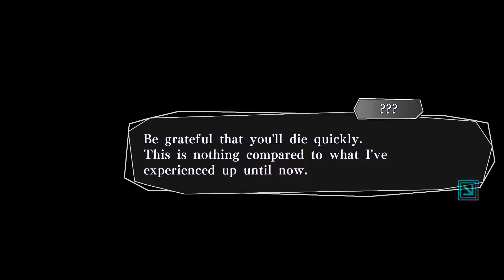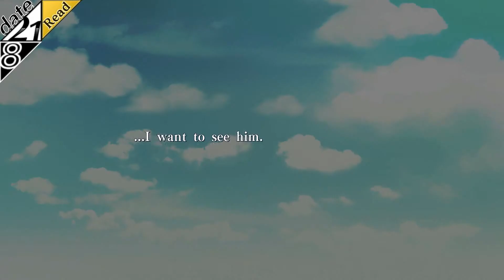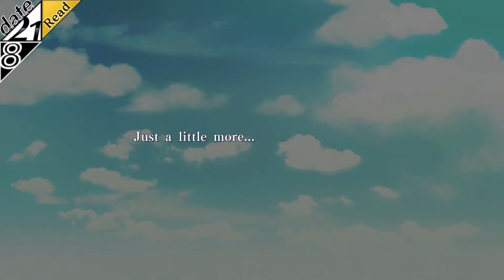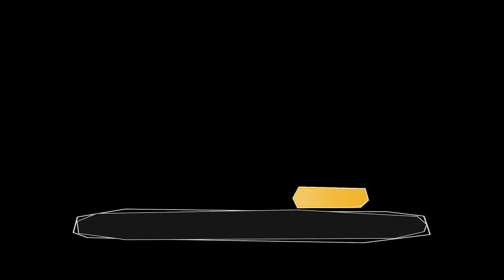Amnesia : Memories | BAD END 1,2 | Toma Route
by GoldenEyeska